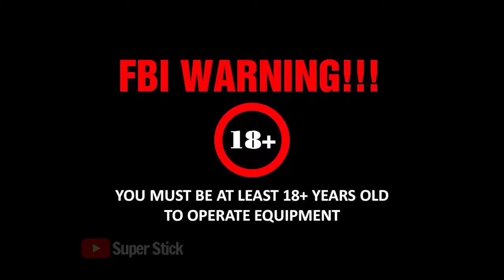Real Spiderman vs Stickman | Stickman dismounting#1